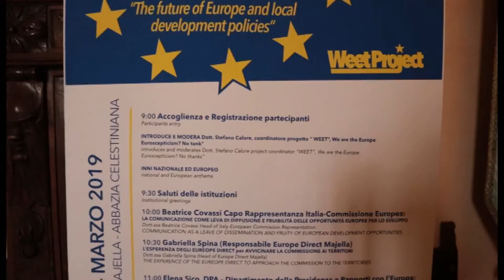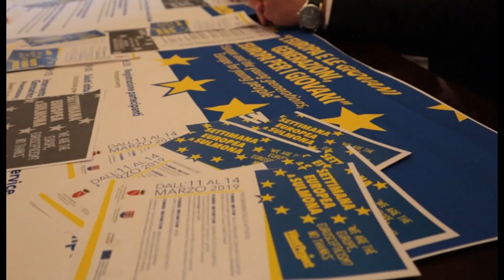SULMONA CONTRO L'EUROSCETTICISMO E PIU' VICINA ALL'EUROPA, UNA SETTIMANA DI EVENTI PER ACCETTARE LA